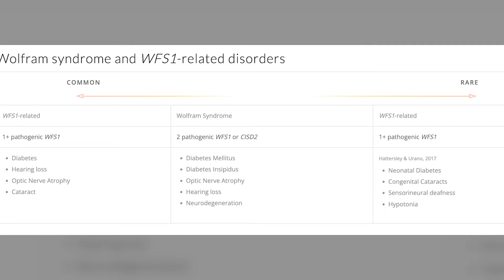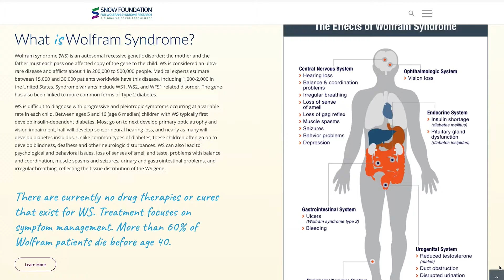Title IX: Merry Gebel